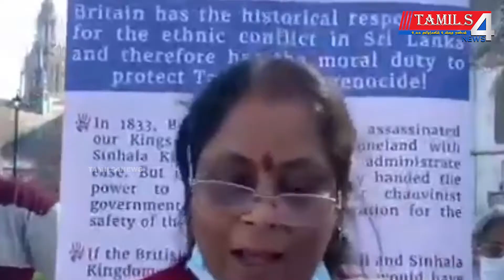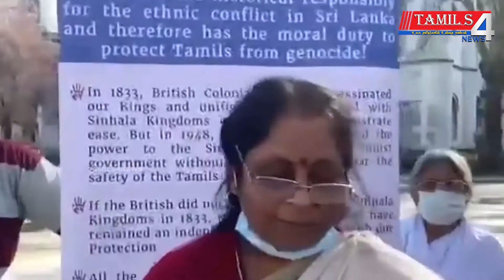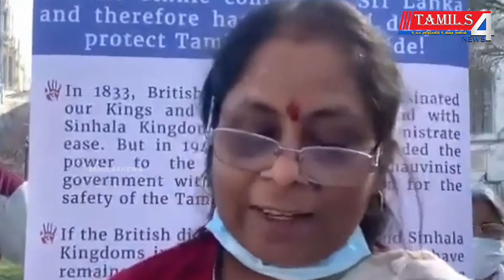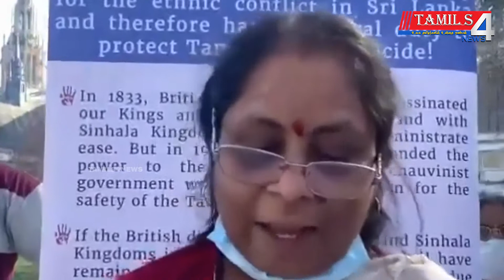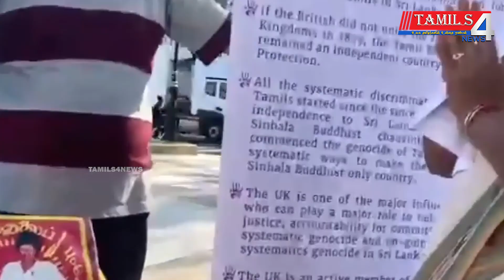ஈழ மங்கையின் தொடர் உண்ணாவிரத போராட்டம் - சாகும்வரை போராடுவேன்